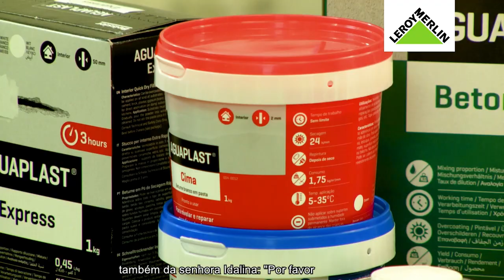Como tratar e prevenir a humidade nas paredes de interior | LEROY MERLIN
Este Workshop da Casa contou com a presença do Pedro Patrício da Robbialac. Descubra como pode tratar problemas de humidade em paredes interior e também como prevenir o seu aparecimento